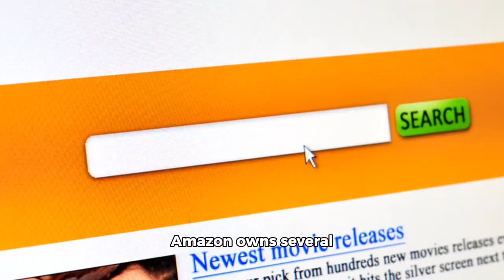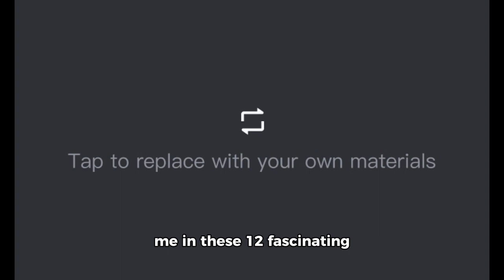12 Mind-Blowing Facts About Amazon You Need to Know | Part 15 | InterestingFacts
In this video, we dive into the top 12 mind-blowing facts about Amazon, the

world’s largest online retailer. From its humble beginnings in a garage to becoming a global e-

commerce giant, Amazon has a fascinating story. Discover little-known facts about its founder, Jeff

Bezos, its innovative technologies, and its massive impact on the global economy. Don’t miss out on these intriguing insights!